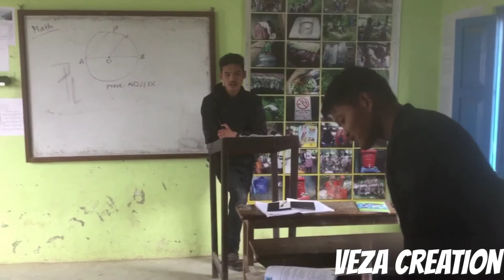Types of Students in Classroom 2018 [VeZa CreAtion]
This video is based on daily lifestyle of students in classroom. We can find several students in class. Many of them are talent , stupid, etc.
SORRY FOR LOW BRIGHTNESS. WE WILL FIXED IT NXT TIME.
Edit And Shot : Aayush shrestha
Starring : Sudiep Gurung (teacher)
                 Sujan shrestha
                  Dhiraj Magar
                  Ashbin Gurung
                  Pesong Rai
                  Beepul kandel
                  Nischal Rai